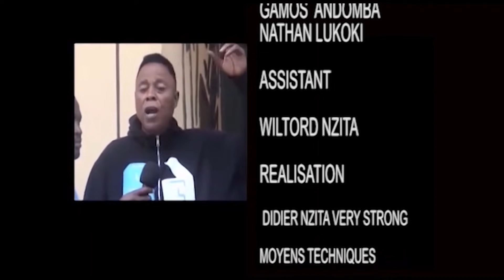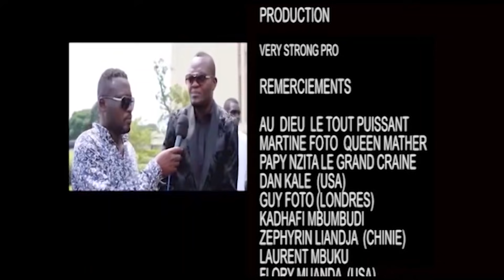Fally Ipupa est le Jonas de la culture congolaise ?